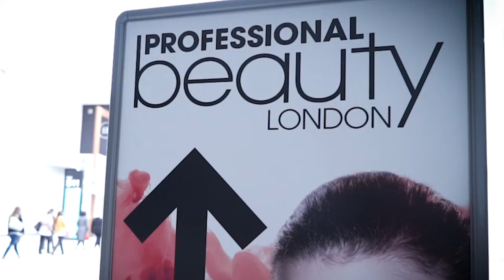Professional Beauty London 2019 | Alison Nowell, Spa Find Skincare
Spa Find Skincare's Alison Nowell tells us about their signature Himalayan Hot Salt Rock massage product, as well as other products in the range - giving you a chance to see what will be on their stand at PBLondon.

Join us and hundreds of brands at Professional Beauty London 2019, on the 24-25 February at ExCeL London.